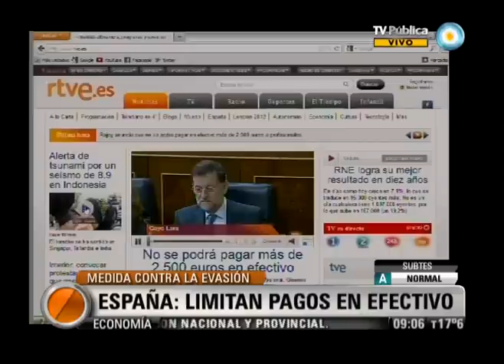Visión Siete: España acorralada: Limitan pagos en efectivo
Columna de Economía de Raúl Dellatorre. En el marco del plan de lucha contra el fraude fiscal, que será aprobado el próximo viernes en el Congreso, el presidente español, Mariano Rajoy, anunció la prohibición de las operaciones en efectivo superiores a los 2500 euros para empresarios y profesionales. El incumplimiento de esta restricción, que pretende impedir la utilización de dinero en negro en operaciones comerciales y que las empresas recurran a facturas falsas, será sancionado con una multa equivalente al 25 por ciento del dinero utilizado, precisó Rajoy ante el pleno del Congreso de los Diputados. Emitido por Visión Siete, noticiero de la TV Pública argentina, el miércoles 11 de abril de 2012.